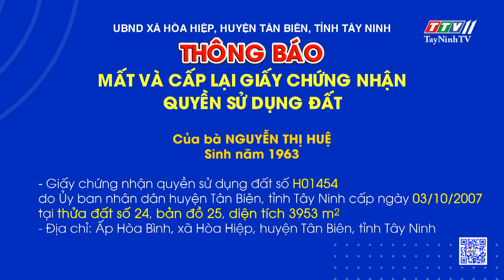Thông báo mất và cấp lại GCNQSDĐ của Bà NGUYỄN THỊ HUỆ | TayNinhTVDVC